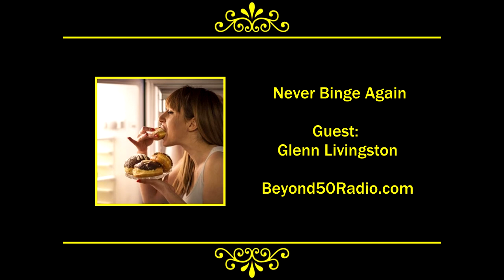Never Binge Again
For Beyond 50's "Natural Healing" talks, listen to an interview with Glenn Livingston, Ph.D. He is a veteran psychologist and long time CEO of a multi-million dollar consulting firm.  He'll talk about how to stop overeating and binge eating so you can stick to the food plan of your choice.  He offers a method of reprogramming yourself to think like a permanently thin person.  He'll share his own personal journey out of obesity and food prison to a normal, healthy weight and a much more lighthearted relationship with food.  Tune in to Beyond 50: America's Variety Talk Radio Show on the natural, holistic, green and sustainable lifestyle.  and sign up for our Exclusive Updates.

**JD918:112719